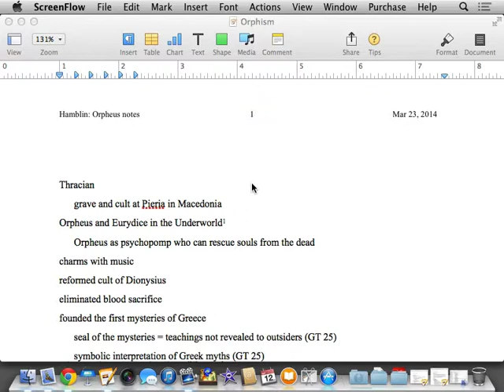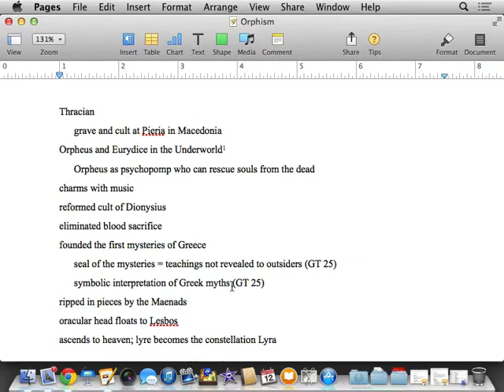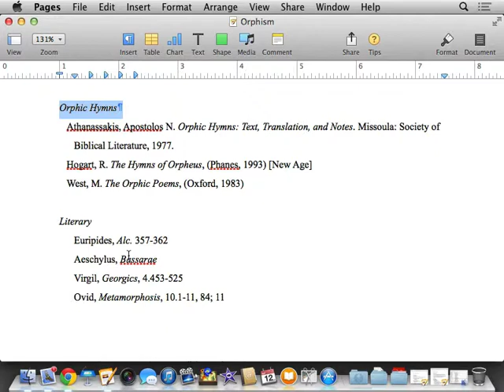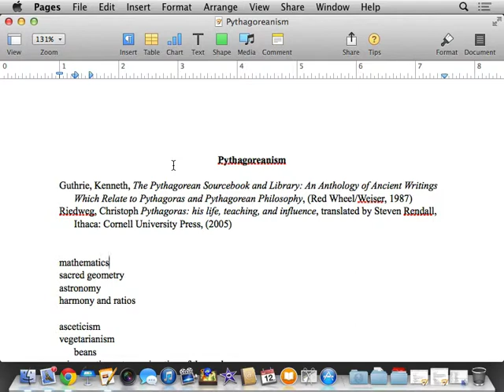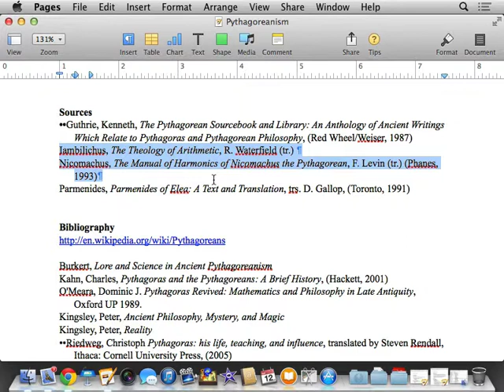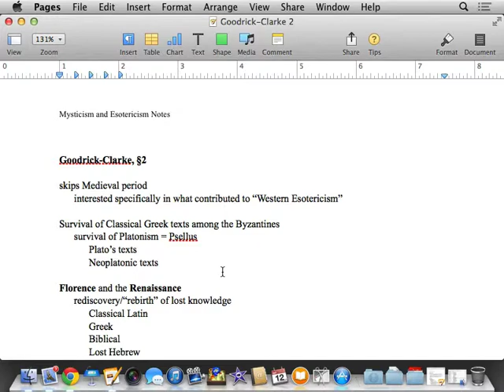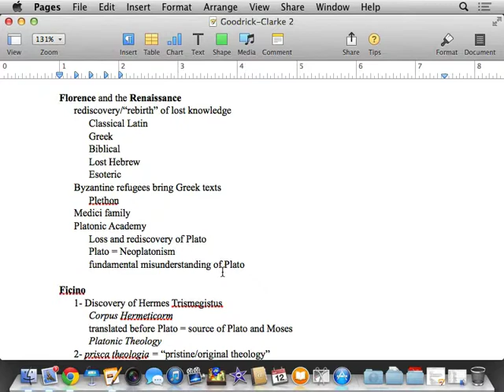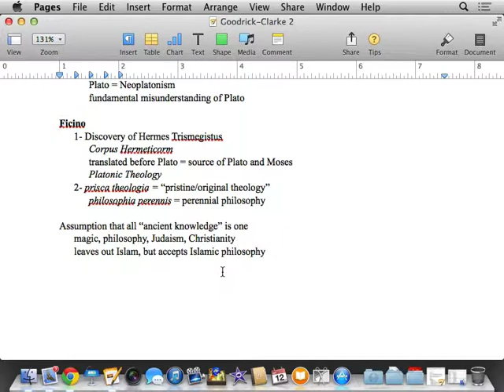M&E 5 Orphism, Pythagoreanism, Renaissance esotericism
Discussions of ancient Hellenistic Orphism and Pythagoreanism, and the origins of Renaissance esotericism